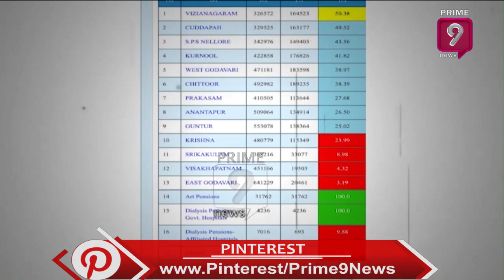దేశంలోనే తొలిసారి | AP Government Sets a Sensational Record | Prime9 News